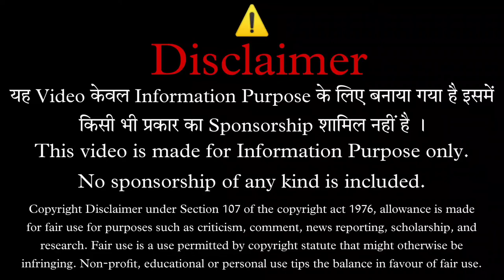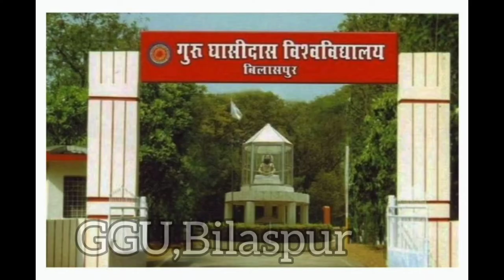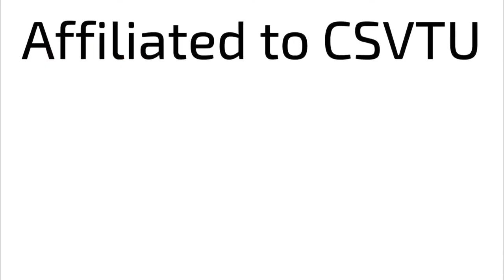Top 9 Engineering Colleges in Chhattisgarh | Best B.Tech colleges in Chhattisgarh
Top 9 B.Tech Colleges in Chhattisgarh | Best B.Tech colleges in Chhattisgarh |  Dushyant Dewangan

Which college is best for engineering in Chhattisgarh?
Who is the best college in Chhattisgarh?
How many IIT are there in Chhattisgarh?
How many technical universities are there in Chhattisgarh?
Which is the Best Engineering College in Chhattisgarh
Top 10 Private Engineering Colleges in Chhattisgarh 2022
Top 10  Engineering Colleges in Chhattisgarh 2022
Best engineering colleges in Raipur
Best engineering colleges in bilaspur
Top 10 Private Engineering Colleges in Chhattisgarh
Top 10 Government Engineering Colleges in Chhattisgarh
Top Private Engineering Colleges in Chhattisgarh
Engineering Colleges in Chhattisgarh list
List of Engineering colleges in Chhattisgarh
best engineering colleges in Chhattisgarh
Top colleges in Chhattisgarh
Top engineering colleges in Chhattisgarh
Top 9 engineering colleges in Chhattisgarh
Best B.tech Colleges in Chhattisgarh
Best B.E colleges in Chhattisgarh
Best Engineering College
Best Btech college
Best BE college
Top BE college
Top Btech college
Top Btech college of Chhattisgarh
Top BE college of Chhattisgarh
Top Engineering college of Chhattisgarh
Top Engineering Colleges In Chhattisgarh Based On 2022 Ranking
Engineering Colleges in Chhattisgarh
Top Engineering Colleges in Chhattisgarh 2022
Top Engineering Colleges in Cg
Top Engineering Colleges in Cg 2022
IIT Bhilai , Bhilai
NIT Raipur , Raipur
IIIT Naya Raipur , Raipur
GEC Raipur , Raipur

यह Video केवल Information Purpose के लिए बनाया गया है इसमें किसी भी प्रकार का Sponsorship शामिल नहीं है । और यह वीडियो इंटरनेट पर उपलब्ध जानकारी के आधार पर बनाया गया है तथा  राय या college की Ranking  एक व्यक्ति से दूसरे व्यक्ति में भिन्न हो सकती है ।